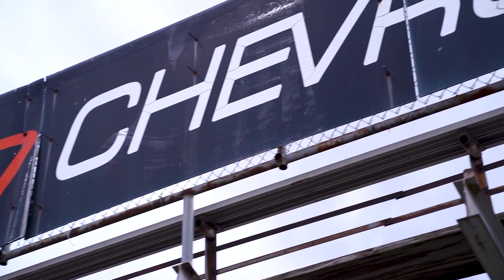How does the Subispeed WRX do on the track?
We took all of our cars out to our local track, Raceway Park of the Midlands, to see what kind of times we could put down and have a bit of friendly competition!